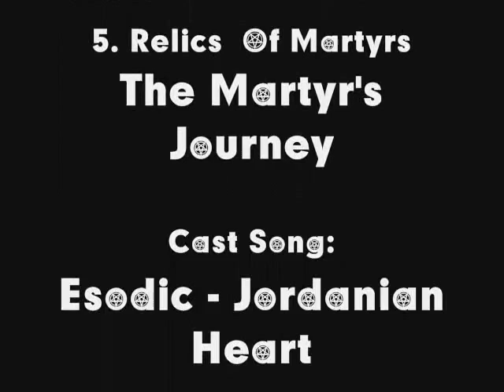Top 5 Jordanian Metal Bands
Best Of Compilation For Top 5 Jordanian Metal Bands

Bands And Songs Are :
1. Ajdath - No War No Peace
2. Soulbleed - Soulbleed
3. Bilocate - Pure Wicked Sins
4.Tyrant Throne - Excavation To Our Rotten Ancestors
5. Relics Of Martyrs - The Martyr's Journey

Cast Song: Esodic - Jordanian Heart

Enjoy \m/